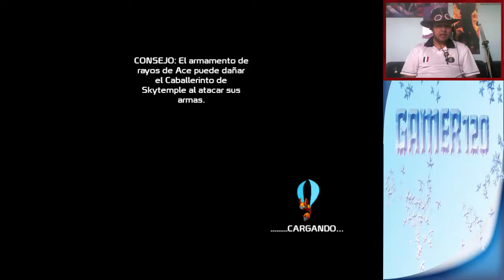MAVERICK HUNTER ACE EN ACCION-20XX|GAMER120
El día de hoy le daré oportunidad a un juego donde el protagonista se llama Ace.